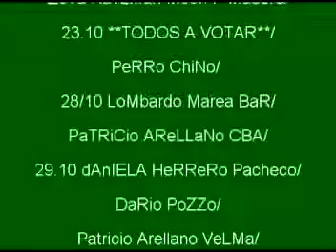Agenda Guapo Guapo Cronista Incondicional del 13.10.2011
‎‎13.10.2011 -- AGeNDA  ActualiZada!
HOY DaNiela QuiNteRo MooN/
14.10 TroVaNoVa BurZaco/Patricio Arellano MDQ/LadY Zeta MooN/Normandía FLoREs/
15.10 LoWrDez invitada Fiesta LaNiGhT/KaRen en Niceto fiesta Santera con Ivonne/VaLeria GasTaldi Boris/Lady ZeTa & The MuÑeCas/SaDe en ArGentina/
16.10 DaNiela QuinTero show dia de la madre/BiE Abasto/
18.10 LoWrDeZ The CaVeRn/
20.10 1 VaLeria GasTaldi Nickelodeon Kids Awards (Grabado 11.10)/
21.10 DeVaIn Speed KiNg/ZeTa KaTzMan Moon P Madero/
23.10 **TODOS A VOTAR**/PeRRo ChiNo/
28/10 LoMbardo Marea BaR/PaTRiCio AReLLaNo CBA/
29.10 dAnIELA HeRReRo Pacheco/DaRio PoZZo/Patricio Arellano VeLMa/
5.11 IvOnne Palermo/
11.11 dAnIELA HeRReRo La PlaTa/
12.11 LaUra Miller MooN/
16.11 La Serena y SuperFlan Roxy/
19.11 LoWrdeZ The RoXy/
26.11 Redimi2 GosPel M del PlaTa/
27.11 CiRsE La TraStieNda/
6.12 GeralDine T Alvear/
5 y 19.11 Obra ¨Querida Sra Levy¨ con Juanchy/
DICIEMBRE LoWrdeZ BaHia BLaNca/
SABADOS CoRaL en Canal 26 y ViRi Da CunHa en Fox Sports/
& la cosa sigue!

Carlos F *
-Un CroNista IncoNdiCioNal :-)
- Ni Winners ni Losers --
Podes hacer tu aporte a ...